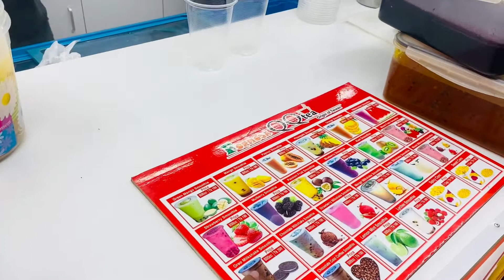Mini eid shopping vlog || Meherun nessa VLogz ||Bashundhora city shopping complex